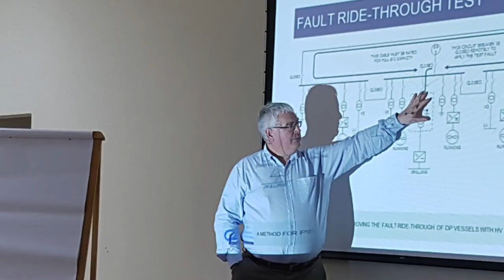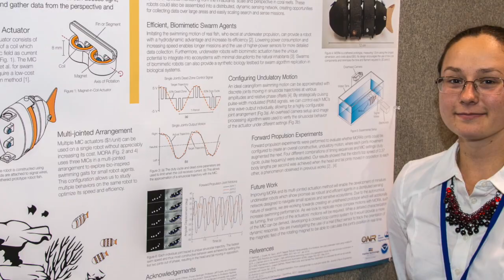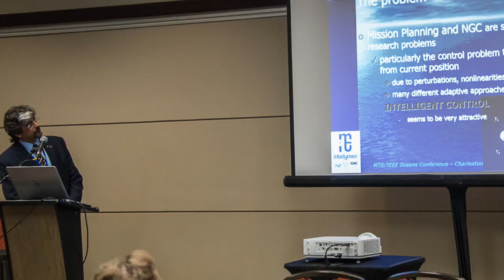The Marine Technology Society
The Marine Technology Society promotes awareness, understanding, and the advancement and application of marine technology. The international Society brings together businesses, institutions, professionals, academics, and students who are ocean engineers, technologists, policymakers, and educators.